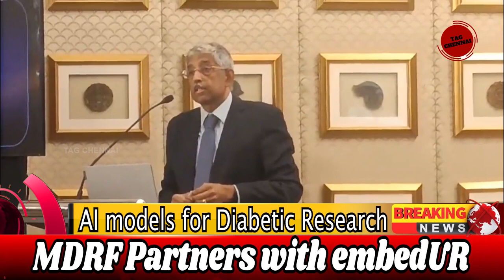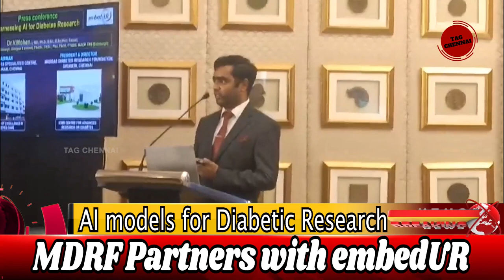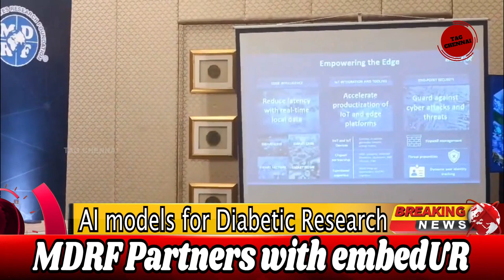MDRF Partners with embedUR to co-create advanced AI models for Diabetic Researcher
MDRF Partners with embedUR to co-create advanced AI models for Diabetic Research